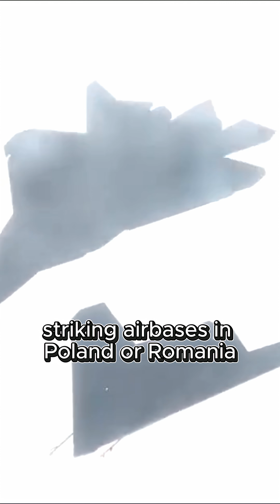Russia’s 100-Million-Dollar Okhotnik Drone: Rare, Deadly, and Strategic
The U.S. fields 300 Reapers. China sells hundreds of Wing Loongs.
Russia might build only a few dozen Okhotniks by 2030 — each worth 100 million dollars.
They won’t strike minor targets — they’ll hunt AWACS, carriers, and airbases when the stakes are highest.